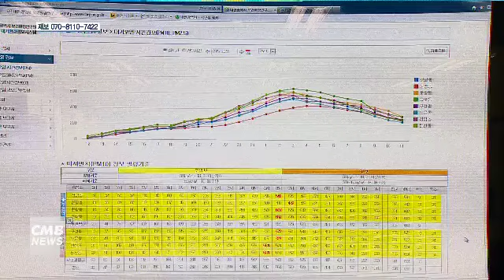[대전뉴스] 미세먼지로부터 아이들을 지켜라